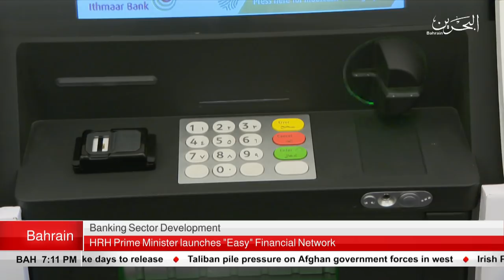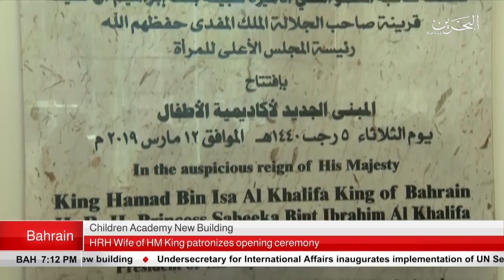BAHRAIN NEWS CENTER : ENGLISH NEWS 12-03-2019